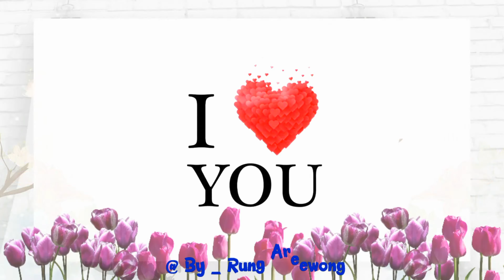น้ำนิ่งไหลลึก - ก๊อท จักรพันธ์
เพลง : น้ำนิ่งไหลลึก
ศิลปิน : ก๊อท จักรพันธ์
อัลบั้ม : หัวแก้วหัวแหวน ชุดที่ 2...ความรักเหมือนยาขม

นั่นอะไร นั่นยังไงน่ะนั่นอะไร
จดหมายใคร ใครส่งถึงเธอ
หลอกซ่อนเร้นเห็นฉันเป็นคนเซ่อ
รักเธอหลงเธอ
จนไม่เจียมเหนียมอาย
ยิ่งอ่านจดหมายใจหายระกำ
สุดชอกช้ำเพราะผู้หญิงหลายใจ
เห็นจะเชื่อเห็นจะเชื่อไม่ได้

เธอจ๋าหลายใจรักผู้ชายหลายคน
อุตส่าห์มองอุตส่าห์จองน้องตั้งแต่น้อย
เฝ้าหลงคอยคอยเก้อเพ้อจน
กลืนข้าวกินน้ำช้ำติดคอปี้ป่น
รักจนหลวมตน จนเจ็บจริงหัวใจ

กระไรใจหญิงนิ่งลึกไหลวน
สิ้นเหตุผลเพราะผมจนใช่ไหม
เจ้าคิดดีแล้วหรือที่มีแฟนใหม่
น้ำตาของใครระวังอย่าให้ต้องไหลเชียว

หน้าไม่อายหน้าไม่อายอิหน้าไม่อาย
ตุ๋นชายดูง่ายนิดเดียวเชียวนะ
เมื่อก่อนอย่างนี้แล้วไม่มียุ่งเกี่ยว
ครั้งเดียวหนเดียวเกินกว่าเกลียวน้ำวน
ได้ยินกับหูมองรู้กับตา
ใช่กล่าวหาละว่าผู้หญิงทุกคน
ที่เขาดีก็ถมไปเป็นต้น
รักชายหลายคนระวังจะจนหัวใจ

อยากจะรัก
อยากจะหึงถึงอยากจะหวง
อยากขอควงก็หวงสายใย
ขาดลงแล้วแล้วจะยุ่งกันใหญ่

พลั่งกายเผลอใจใครจะตรมน้ำตา
ห่วงชายผ้าเหลืองเรื่องของผู้ชาย
ผู้หญิงไม่ไร้เท่าใบพุทรา
อย่าเสียใจอย่าเสียใจดีกว่า
ไว้วันวิวาห์ขอเอาน้ำตา
พี่ต่างน้ำมนต์